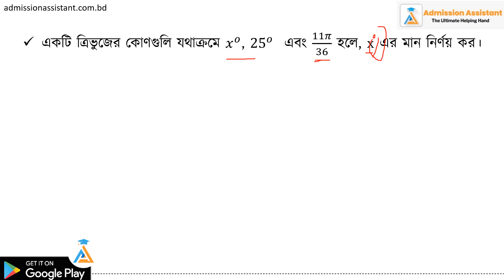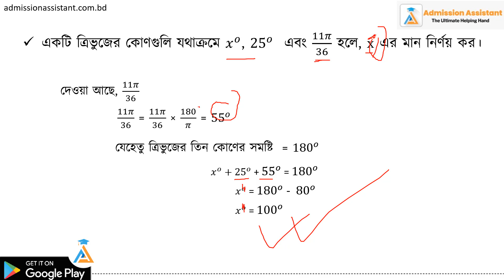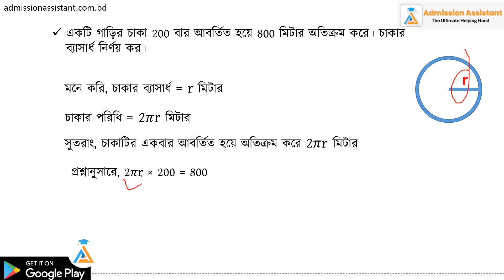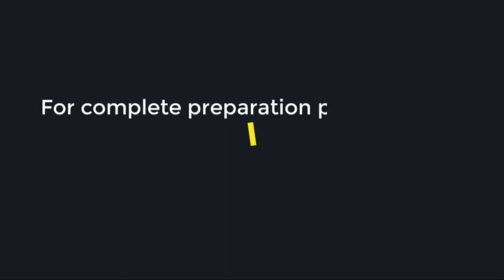০৪| গানিতিক সমস্যা - ১ | ত্রিকোণমিতিক অনুপাত | [HSC+ Admission]